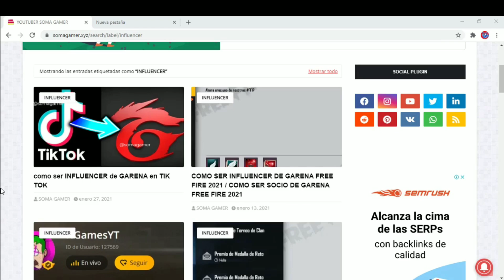💎PATRONES para SACAR EL TITAN ACORAZADO EN FREE FIRE 🔥LOS MEJORES PATRONES GANADORES